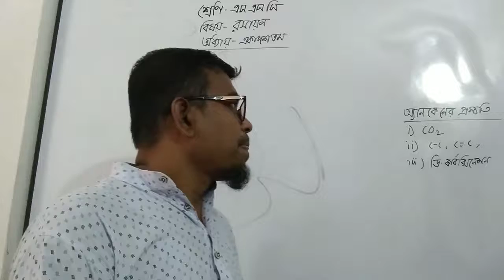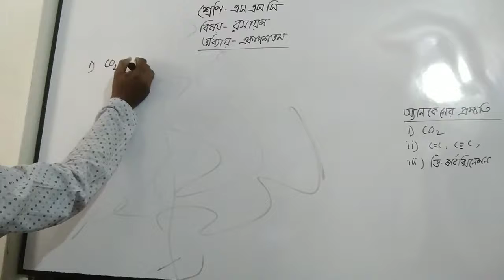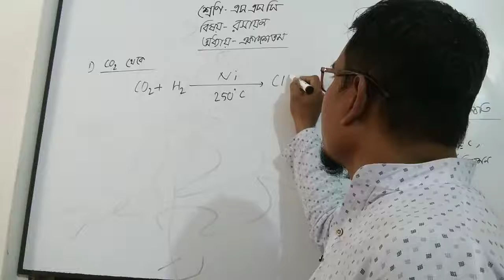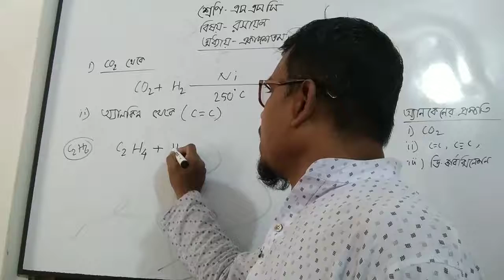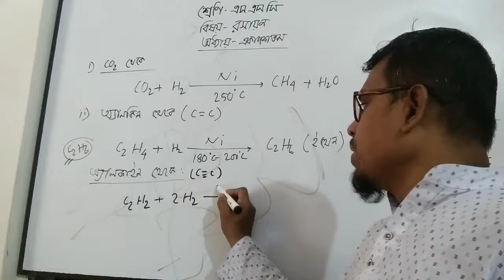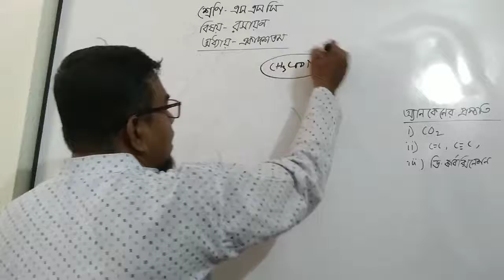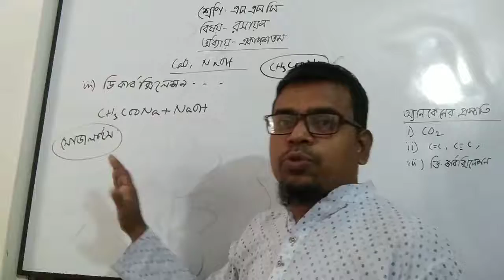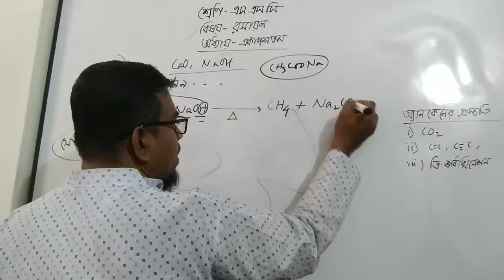এস এস সি রসায়ন, ১১ম অধ্যায়, কবির আহমদ,এমএসসিগণিত, সিনি শিক্ষক, পুলিশ লাইন উচ্চ বিদ্যালয়, কুমিল্লা।